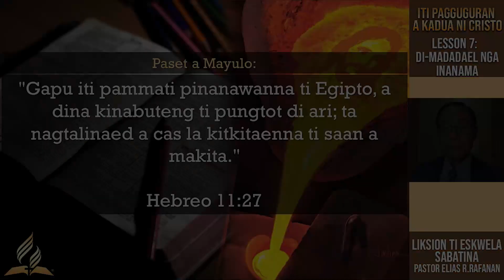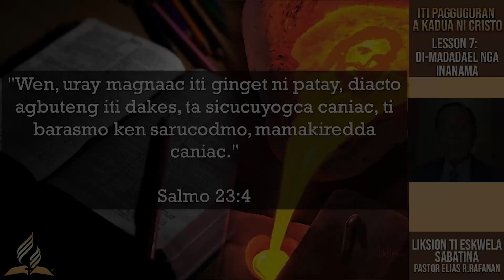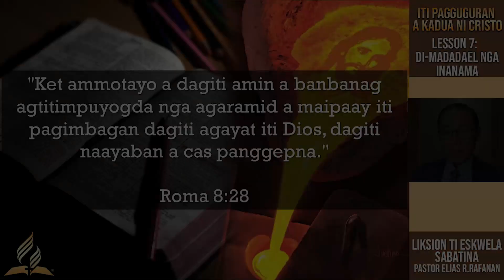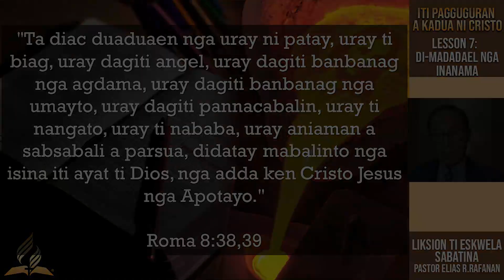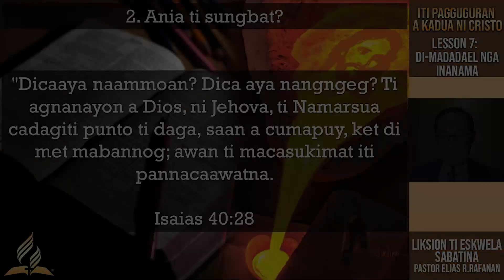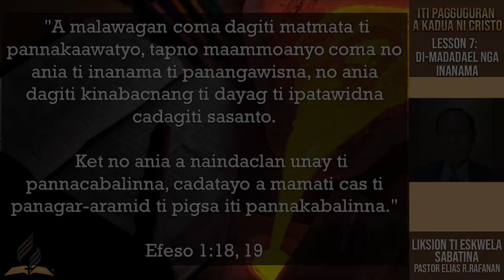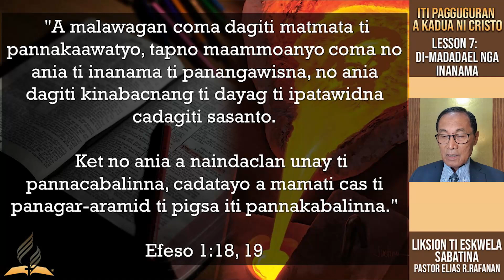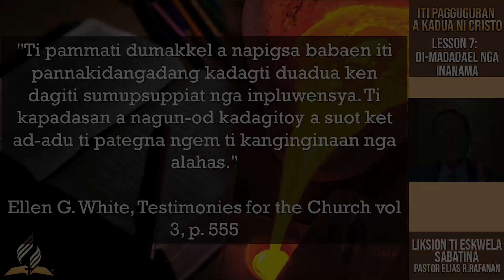Sabbath School Lesson Review 3rd Quarter 2022 Lesson 8: KITKITAEN TI SAAN A MAKITA (ILOCANO)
Pastor Elias Rafanan